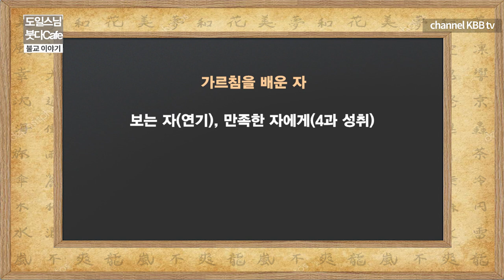부처님 성도 후 세 번째 주와 네 번째 주